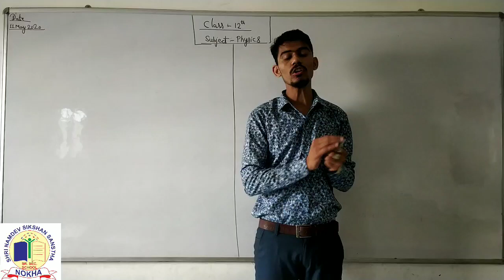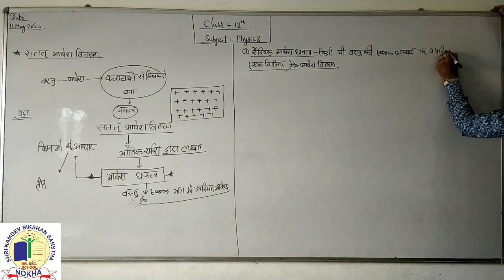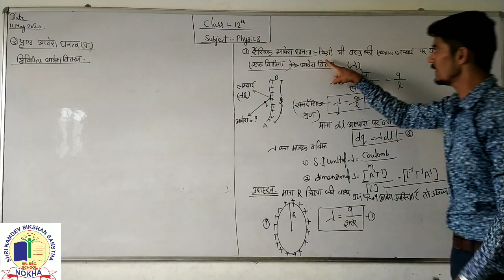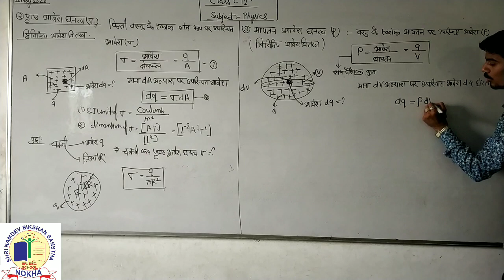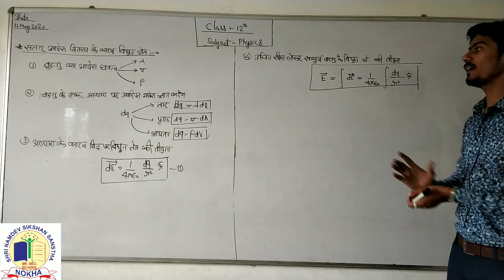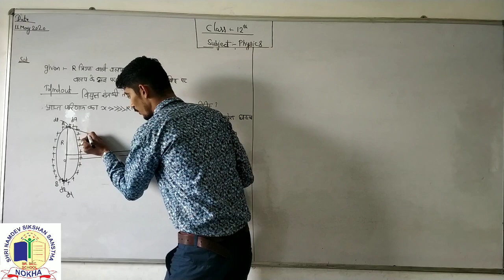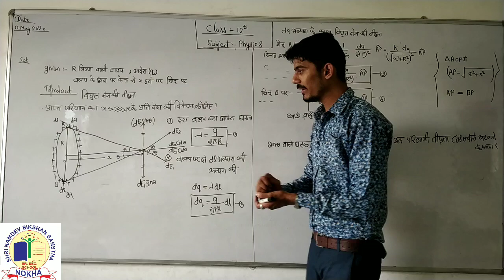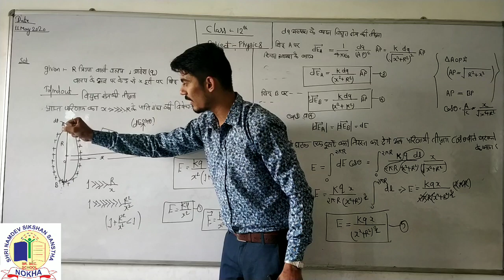Lect:-02 [Charge Dinsity(linear,surface,volume),Electric Field Duo To Continuous Charge Distribution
This video on basis of continuous charge distribution, types of charge distribution ,charge density, electric field due to continous charge distribution by PARMESHWAR SUTHAR

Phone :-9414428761